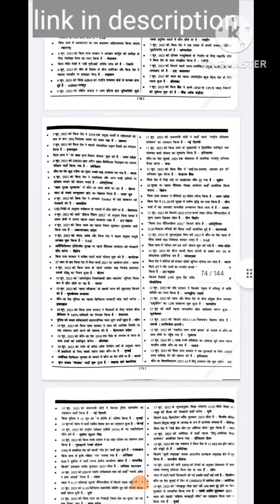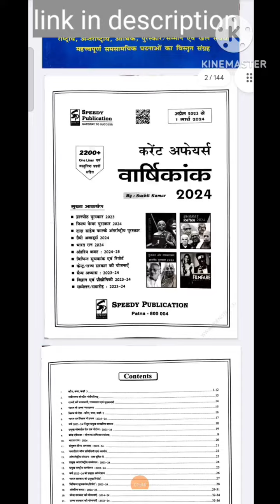Speedy Current Affairs March 2024